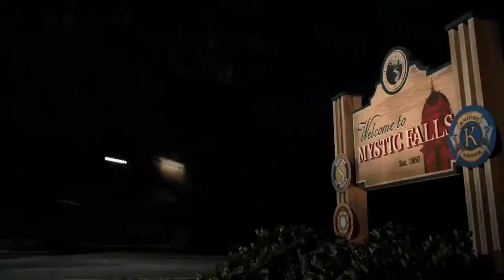The Vampire Diaries - Best day of my life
The video contains sequences from The Vampire Diaries season 6, until mid-season finale.